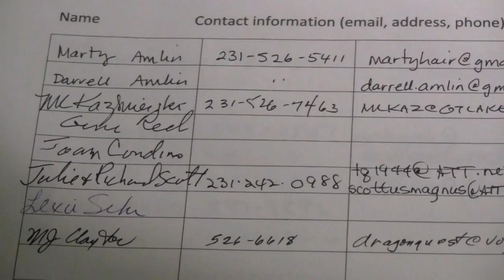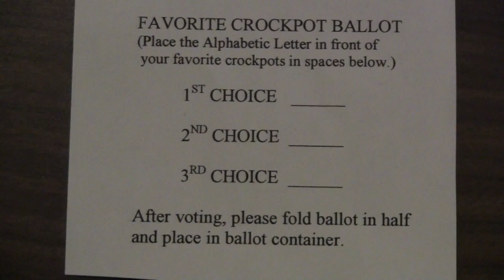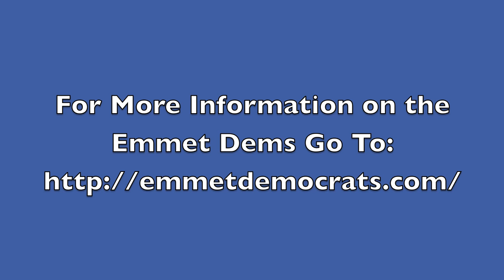Crock Pot Cookoff-Emmet Dems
This movie is of a fund raiser for the Emmet County Michigan Democrats.  It is a cook off between several crock pot recipes.